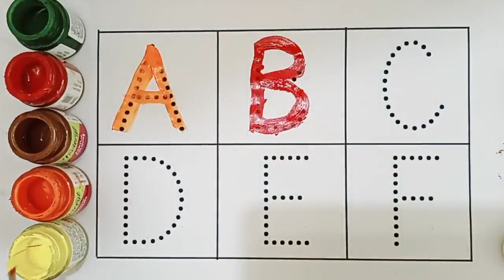A for Apple,B for Ball, Alphabets, छोटे बच्चों की पढ़ाई,kids class